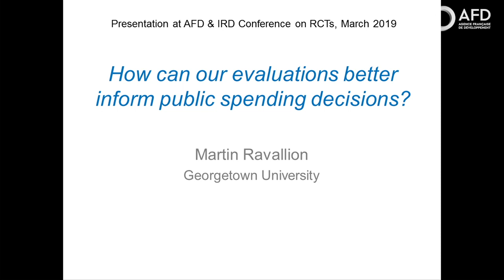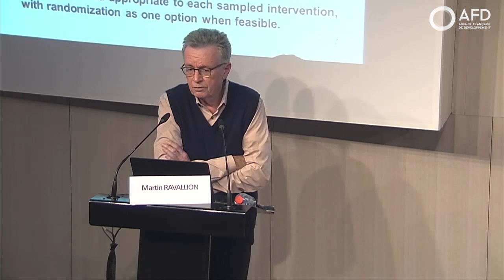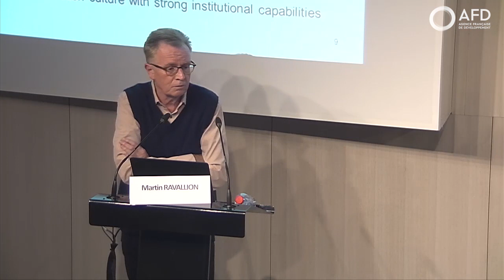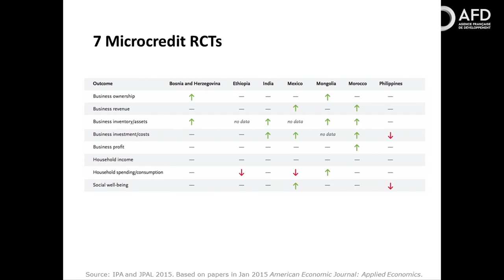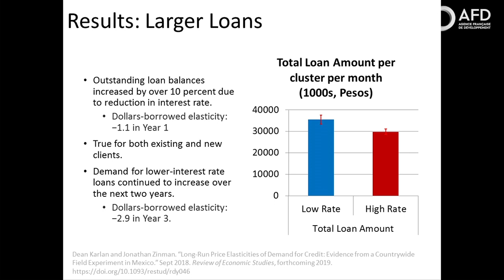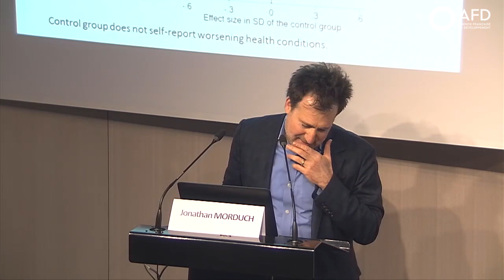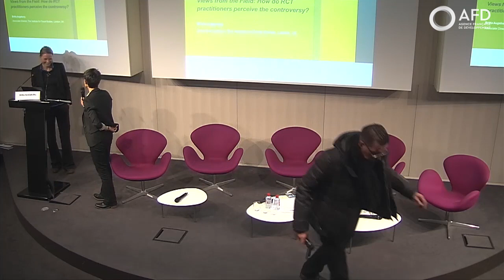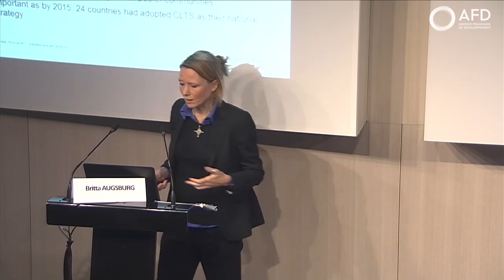Randomized Control Trials in Development: the Gold Standard Revisited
We all want the impact of development policies to be more systematically assessed, but how? There is a growing controversy among economists about the most appropriate methods for conducting these evaluations: some promote random control trials (RCTs). It consists in drawing two groups at random from a population likely to benefit from an intervention. One will benefit from a project but not the other. The impact of the project is measured by comparing how the two groups evolve. Other researchers highlight the theoretical, practical and ethical drawbacks of this method, as well as its limited scope for evaluating projects, programs or policies.  Drawing on a collective book in preparation on the subject this conference coorganized by the Agence française de développement and the IRD on the 19th of March 2019 aimed to compare the points of view on these RCTs in development.

With :
Isabelle Guérin (IRD),
Radu Ban (Bill and Melinda Gates Foundation),
Jonathan Morduch (New York University),
Lant Pritchett (Harvard University),
Martin Ravallion (Georgetown University),
Britta Augsburg (Institute of Fiscal Studies, London),
Florent Bédécarrats (AFD),
Andres Garchitorena (IRD),
Timothy Ogden (New York University),
François Roubaud (IRD),
Ariane Szafarz (CERMi, Université Libre de Bruxelles),
Anne Epaulard (Université Paris Dauphine, Comité des évaluations de l’AFD).